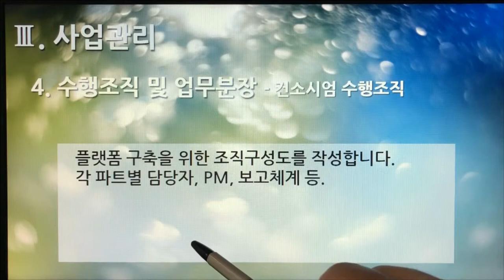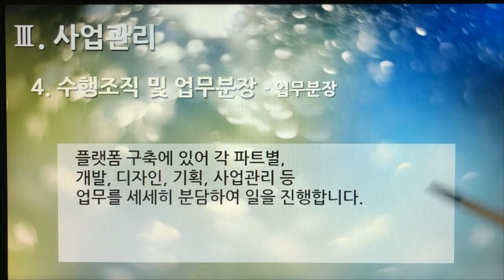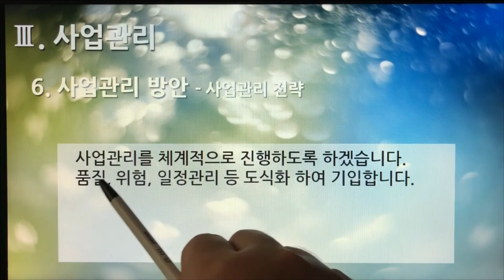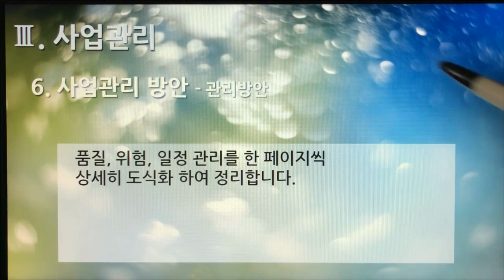[촬영] 2부 3편. 플랫폼 제안서 : 사업관리(Platform Proposal : Business Management, 13개 영상, 13분 57초)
34. 사업관리 1. 품질보증계획 - 개요
35. 사업관리 1. 품질보증계획 - 품질관리 정책
36. 사업관리 1. 품질보증계획 - 품질관리 목표
37. 사업관리 1. 품질보증계획 - 기밀보안
38. 사업관리 2. 추진일정 계획
39. 사업관리 3. 보고 및 검토계획 - 개요
40. 사업관리 3. 보고 및 검토계획 - 정기 및 비정기보고
41. 사업관리 4. 수행조직 및 업무분장 - 컨소시엄 수행조직
42. 사업관리 4. 수행조직 및 업무분장 - 업무분장
43. 사업관리 5. 투입인력 및 이력사항 - 투입인력 총괄
44. 사업관리 5. 투입인력 및 이력사항 - 투입인력 이력사항
45. 사업관리 6. 사업관리 방안 - 사업관리 전략
46. 사업관리 6. 사업관리 방안 - 관리방안

1부 플랫폼 제안요청서 51개
2부 플랫폼 제안서 59개
3부 플랫폼 개발구축 80개
4부 디지털 변환센터 21개